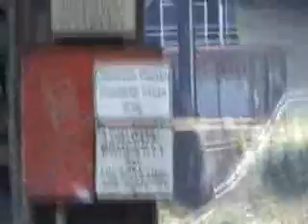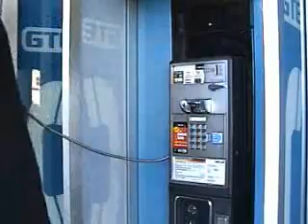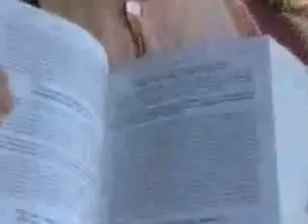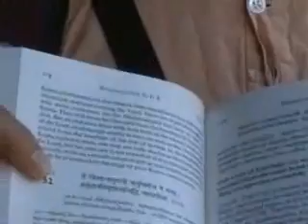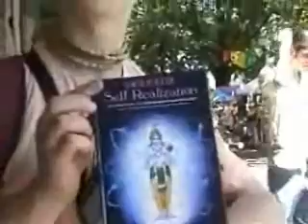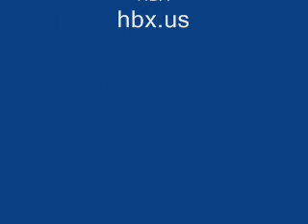WhiteSword TV Episode 4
At a Mall and Under a Bridge